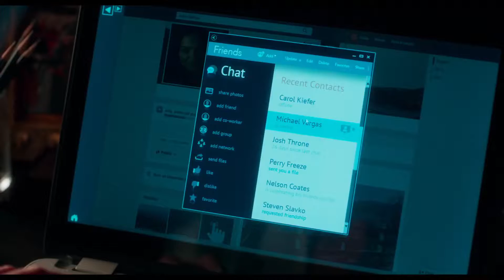Unforgettable Official Trailer 1 2017 Katherine Heigl Movie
MovieCount Trailer is the destination for all movie fans to catch the latest movie trailers,Watch New movie trailers Every Day With MovieCount Trailers.